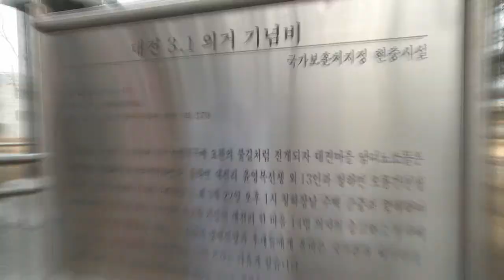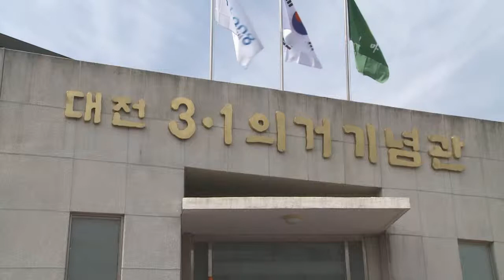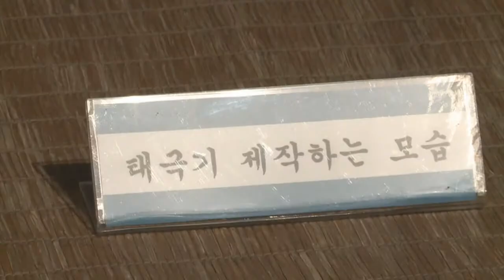송라 대전리,'대한독립만세'함성 울려퍼져